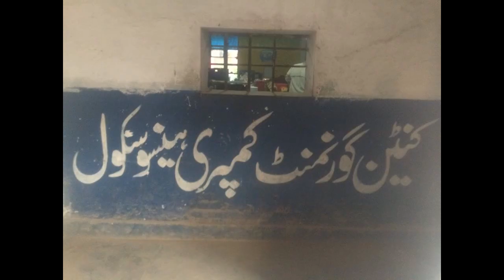Gang of Brothers